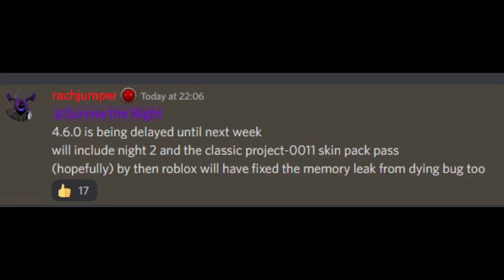2 NEW GEARS! Roblox Survive The Night EVEN MORE LEAKS!